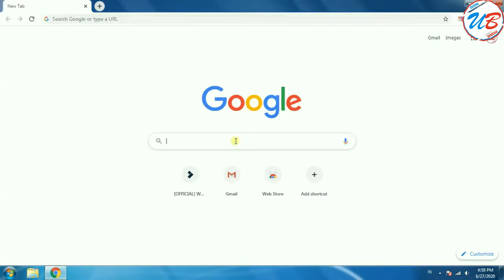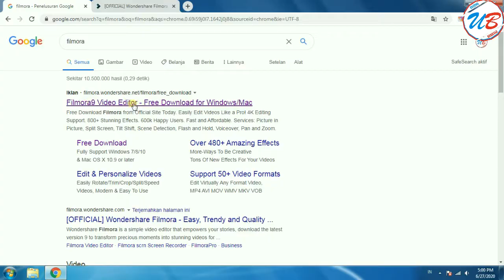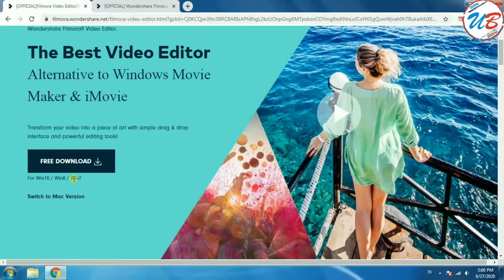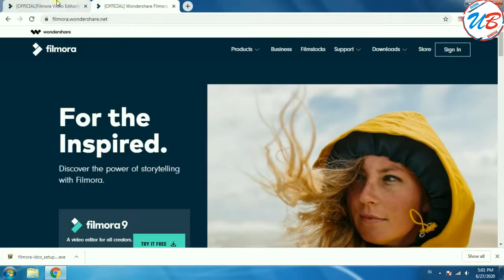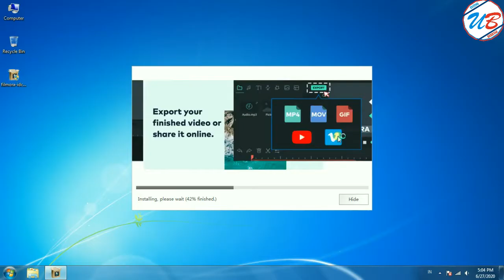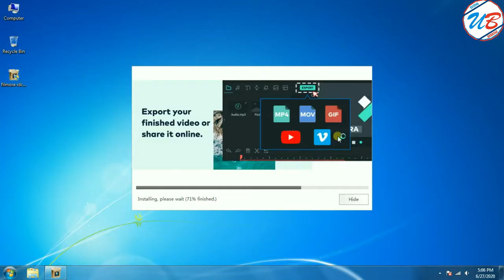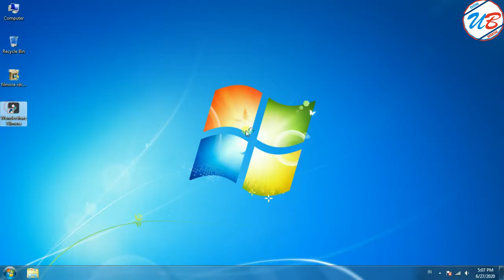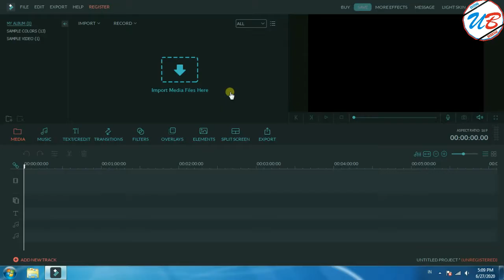cara download dan install aplikasi filmora secara gratis | untung berbagi